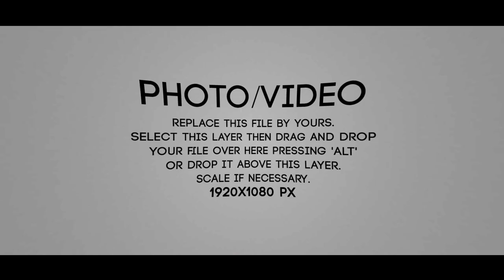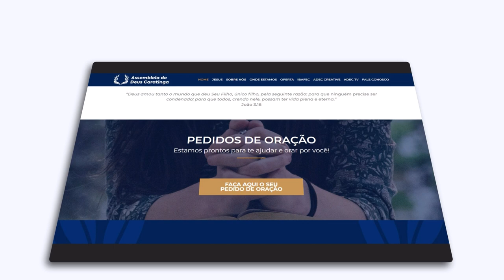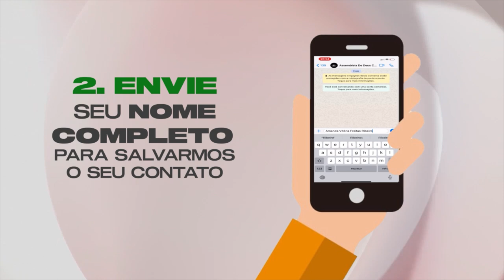VIVA-VOZ - SIMBOLISMO E OCULTISMO - parte 2